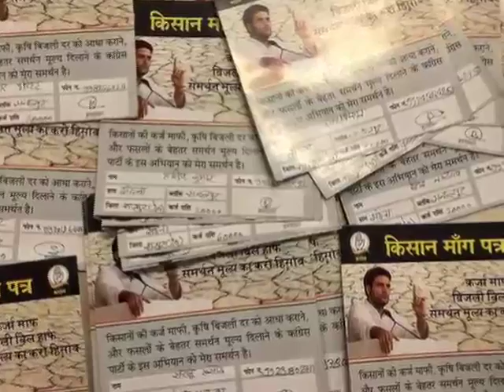Within Congress,Blame Game Over Rahul Gandhi Meeting PM Narendra Modi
A delegation of Congress MPs, led by party vice-president Rahul Gandhi, met Prime Minister Narendra Modi on Friday to press for their demand for loan waiver for debt-ridden farmers in poll-bound Uttar Pradesh and Punjab.